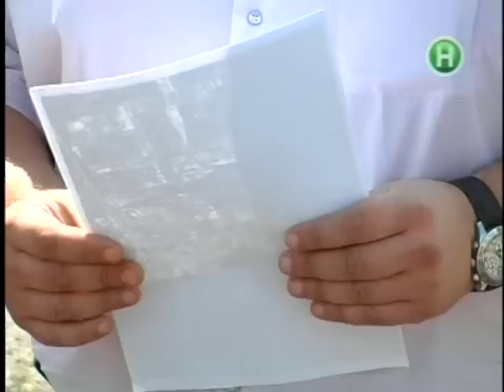"Наш репортер" за 17 липня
ЯКЩО ЗАВТРА ШТОРМ До шторму готові.